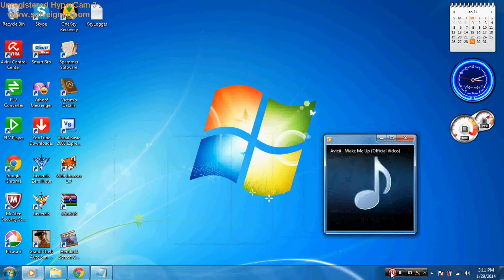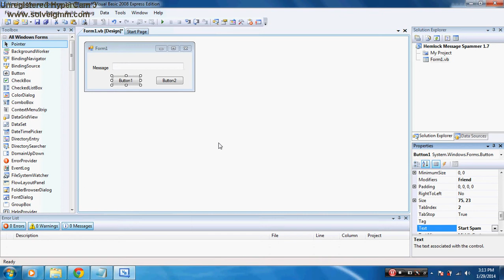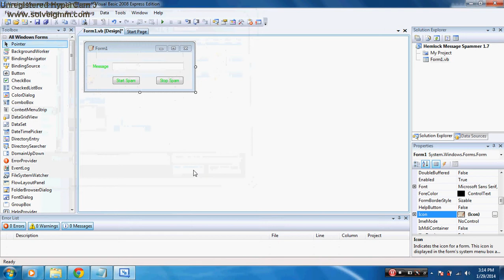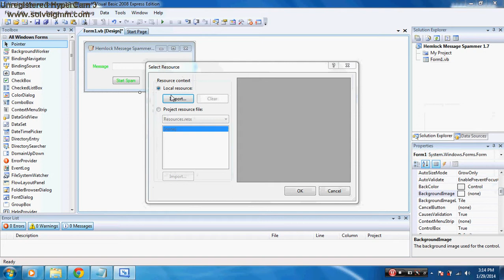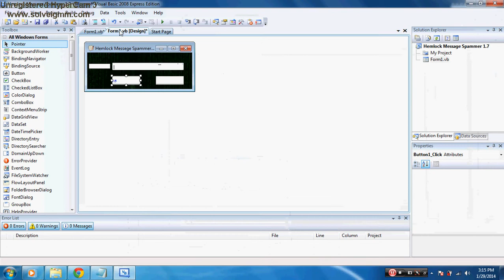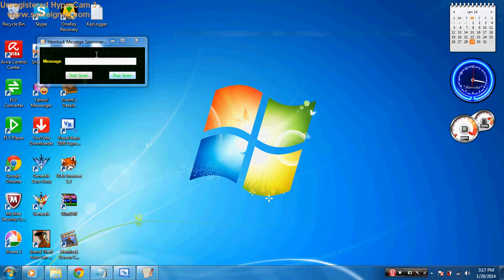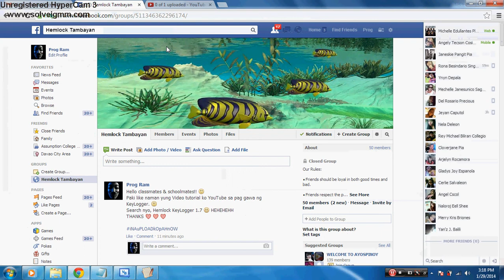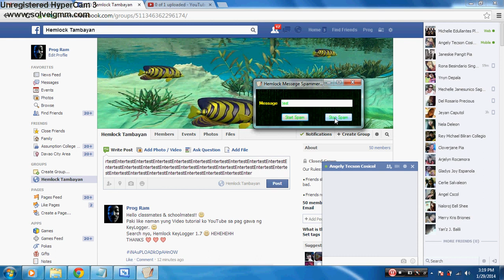2014 01 29 15 11 Hemlock Message Spammer 1 7 Tutorial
2 Button
1 TextBox
1 Timer

CODE:

TIMER1:

SendKeys.Send(textbox1.text)
SendKeys.Send("Enter")

BUTTON1:
Timer1.start

Button2:
Timer1.Stop
TextBox1.Clear